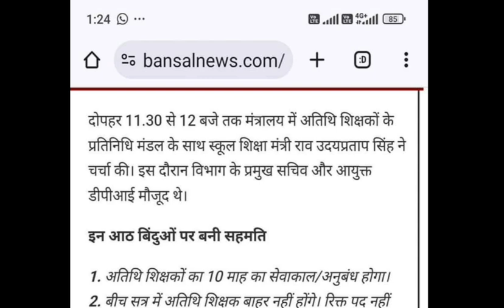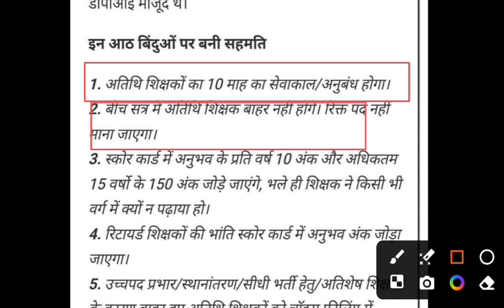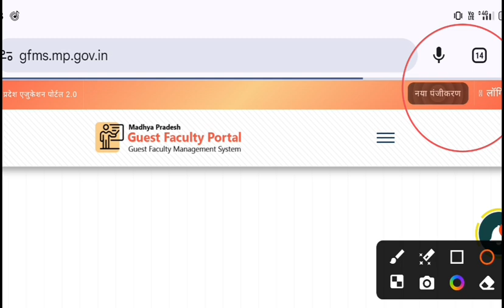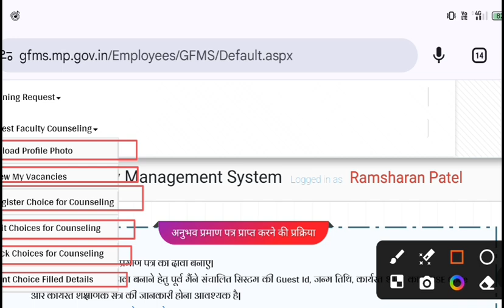Atithi Shikshak latest update today|mp guest teacher vacancy 2024|mp Varg 2 notification out 2024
Mp athithi shikshak bharti update
mp Guest